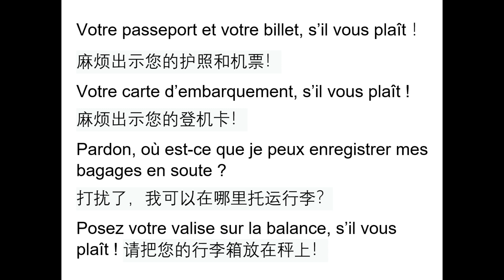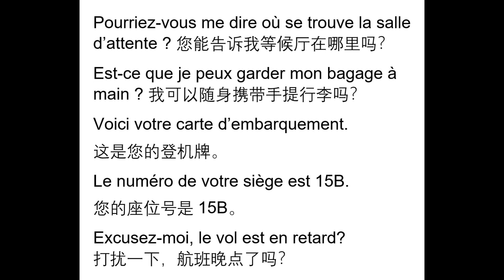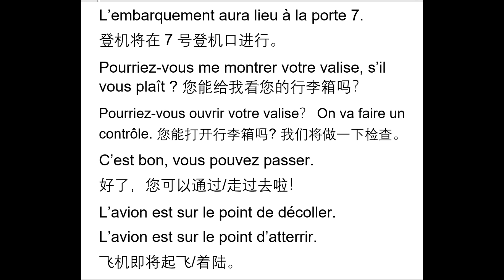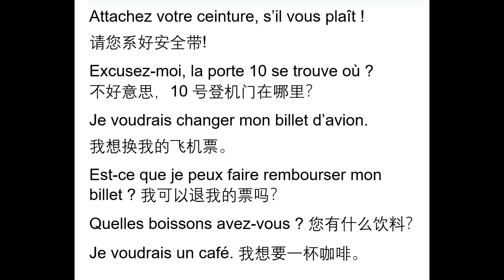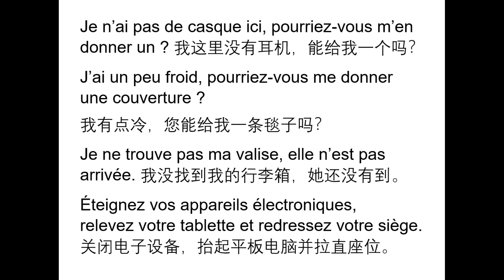25句实用法语, 系列14，机场25句必备法语，实用法语口语, 法语教学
这个视频主要跟大家分享法语日常口语最常用的25句实用法语，之后有空会继续出其它视频继续给大家分享其它的形容词哈！

推荐的书：
100%成功 DELF A2 4套考试真题带CD和答案：

100%成功 DELF B1 4套考试真题带CD和答案

100%成功 DELF B2 4套考试真题带CD和答案